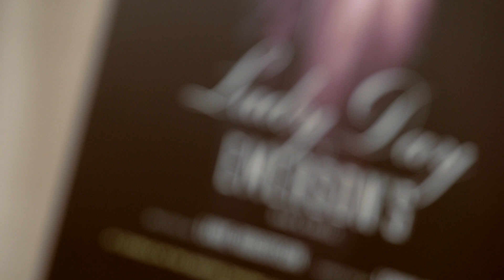LADY DAY on Broadway: Press Event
Audra McDonald, Director Lonny Price, and Writer Lanie Robertson share the passion of Billie, how the Circle in the Square will transform into Emerson's Bar & Grill, and more.

Five-time Tony Award-winning actress Audra McDonald returns to Broadway as Billie Holiday in LADY DAY AT EMERSON'S BAR & GRILL. Performances begin 3/25.